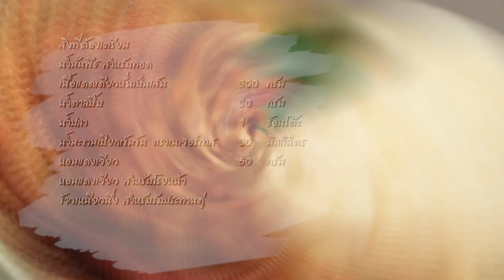ข้าวเหนียวเนื้อเค็มทอด สูตรเด็ด ทำง่าย สไตล์ อ.ยิ่งศักดิ์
ข้าวเหนียวเนื้อเค็มทอด
salted sun-dried beef with sticky rice

เนื้อแดดเดียวหั่นเป็นเส้น   300 กรัม
หอมแดงเจียว    50 กรัม
หอมแดงเจียว สำหรับโรยหน้า
ข้าวเหนียวนึ่ง สำหรับรับประทานคู่

1.ใส่น้ำมันพืชลงในหม้อ นำขึ้นตั้งไฟพอร้อน ใส่เนื้อแดดเดียว ทอดพอสุกเหลือง
2.  ใส่น้ำตาลปี๊บ น้ำปลา และ น้ำมะขามเปียกเข้มข้น ตราเนเจอร์เทส  ผัดจนน้ำตาลปี๊บละลาย  ใส่หอมแดงเจียว ผัดให้เข้ากัน  ปิดไฟ กรองผ่านกระชอน
3.จัดเนื้อเค็มทอดใส่ภาชนะ โรยหอมแดงเจียว เสิร์ฟกับข้าวเหนียวนึ่ง

▲Line @yingsakfood